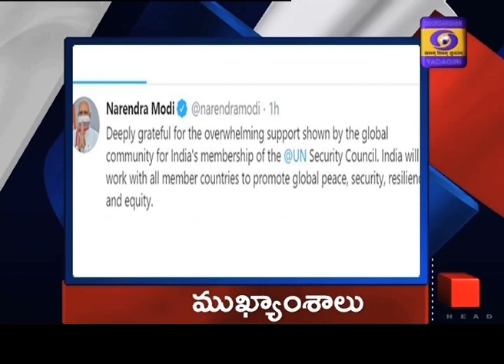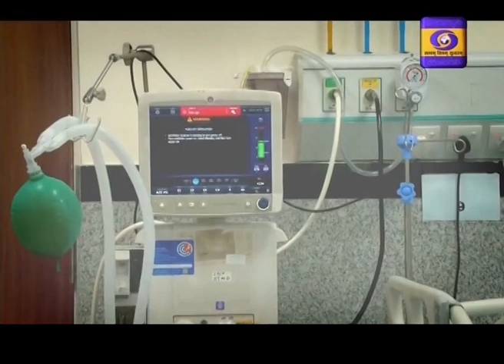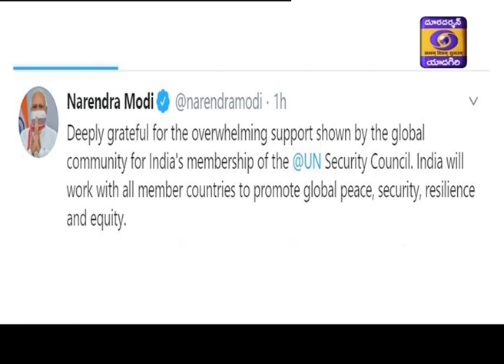Telugu News Dt:18-06-2020 13:00 Hrs